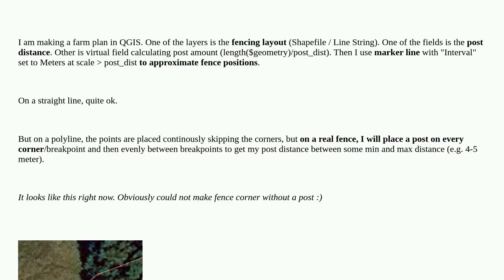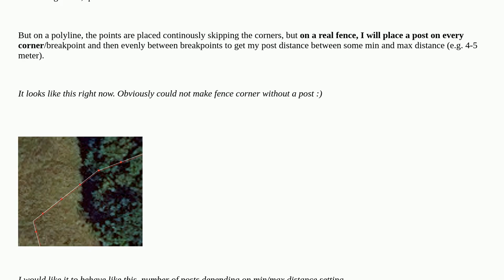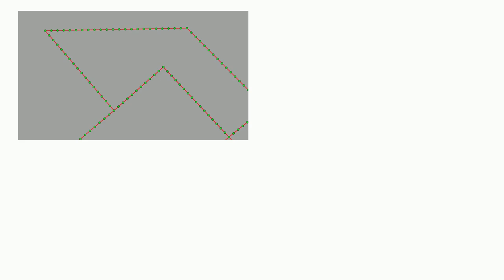Gis: QGIS: Using marker line to calculate fence post positions and counts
QGIS: Using marker line to calculate fence post positions and counts

A special thanks goes out to the community

  linestring geometry-generator markers qgis symbology